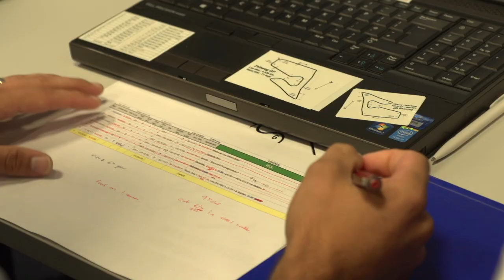Susie Wolff makes F1 history at the British Grand Prix | Williams Racing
Williams Martini Racing development driver Susie Wolff became the first woman in 22 years to drive in an F1 weekend when she took part in FP1 at the British Grand Prix on July 4.

We followed Susie through her preparations for the event, the weekend itself and her analysis of the session.

Susie will be back in the car for FP1 of the German GP at Hockenheim on July 18.